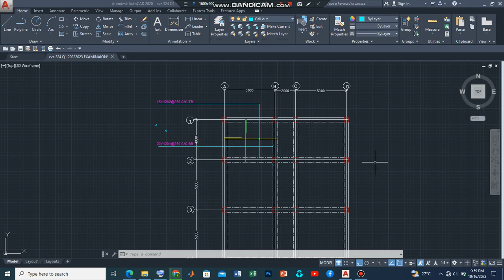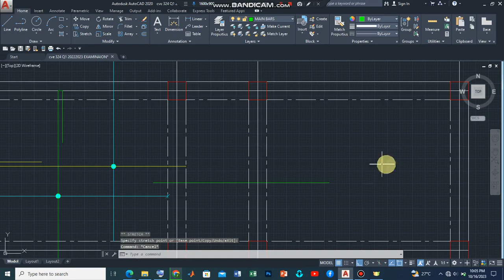HOW TO DETAIL REINFORCED CONCRETE SLABS TO BS 8110. PART 4 (How To Draw Main Reinforcements)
Learn how to expertly detail reinforced concrete slabs to meet BS 8110  standards. This video provides a comprehensive guide to structural engineering and concrete slab design, covering crucial aspects like bar spacing, lapping and bending, and how to draw main reinforcements.

📋 What You'll Discover:

Understanding Reinforced Concrete Slabs
BS 8110 Part 1 Standards
Structural Engineering Essentials
Effective Concrete Slab Design
Construction Standard Compliance
Mastering Detailing Reinforcement
Optimizing Bar Spacing
The Art of Lapping and Bending
Building Codes Demystified
Insights from Civil Engineering Pros
Whether you're a seasoned professional or just starting in the field, our video offers valuable knowledge on detailing slabs, beams, and reinforced concrete elements, from main reinforcement bars to distribution bars. We even delve into bending moments and maximum bending moments.